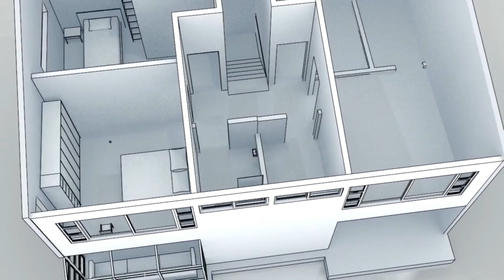independent 3 bhk flat | luxurious 3 bhk flat | 3 bhk for slae in delhi | luxury 3 bhk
SIZE -
PRICE :-

KEY FEATURES:

1. Flat with Car Parking
2. Near by metro Station
3. Registry Available
4. 80% to 85% Loan Facility Available
5. Amazing Interior with Awesome False-Ceiling
6. Decorative Modular Kitchen with Chimney
7. Fully Ventilated Flat
8. Wide Road and Good Looking Front Elevation
9. Easy approach to public transport and market.
10. Intercom, and electronic door lock facility
11. Two washrooms

Additional Features:
1️⃣ Pay Only 10 -15%, Avail Home Loan for Rest.
2️⃣ Under CCTV Surveillance.
3️⃣ Nearby metro Station
4️⃣ Delhi Jal Board or Municipal WATER Connectivity
5️⃣ Very close to School, Hospital, and Market.
6️⃣ Brand new flat Ready to Move Flats

3 bhk flat,3 bhk ghar,east facing 3 bhk flat,flats in delhi under 30 lakhs,affordable flat,sabse sasta flat in janakpuri,सबसे सस्ता घर,flat near metro,flat in delhi under 10 lakh,flat in 20 lakhs,home sale,flat in delhi ncr,3bhk flat sale in delhi,delhi flats for sale
4bhk,4bhk flat,budget homes,budget flats,delhi flats,cheap 4bhk,l type corner flat,4 bhk luxury flats,4 bhk flat for sale in delhi,new 4 bhk homes,4 bhk flat near metro station,4 bhk,4 bhk ka sabse sasta ghar,sasta 4bhk